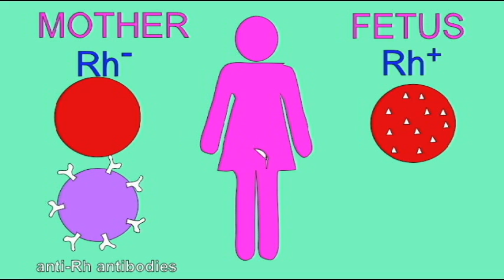AP2 EXAM1: BLOOD: Rh FACTOR.avi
This video is part of a playlist on blood and blood cells at my youtube channel drjahn41.